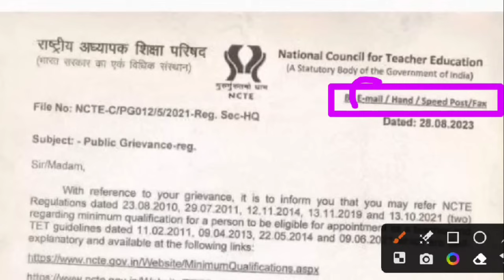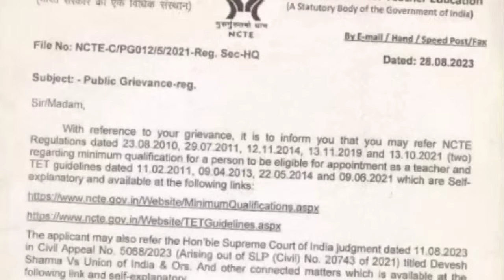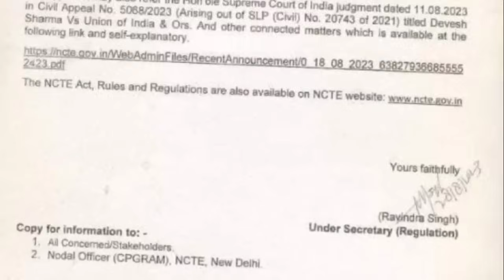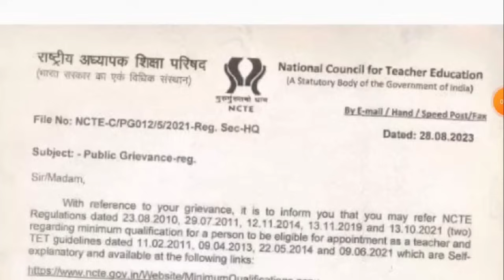बीएड vs डीएलएड मामले में NCTE का जवाब आया || bed vs deled case supreme court today update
BED CS DELED SUPREME DECISION NEW UPDATE|WHEN WILL BED ELIGIBLITY MATTER DECISION ISSUED
bed vs btc supreme court,b.ed vs btc
bed vs btc supreme court news today